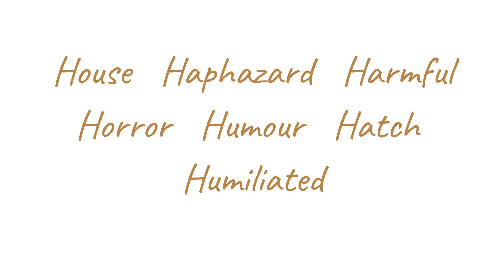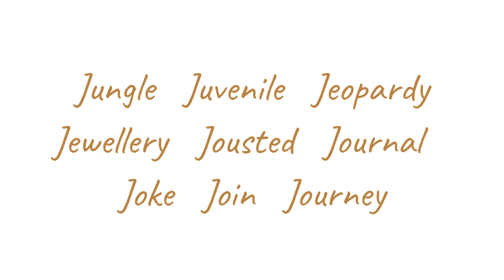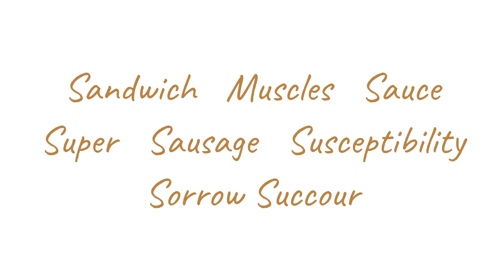UNVOICED SOUNDS - The Letters to be pronounced with high stress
LETTERS C,F,H,J,K,P,Q,S,T TO BE STRESSED HIGH BY GENERATING THE PRESSURE FROM THE THROAT(VOCAL CHORD)